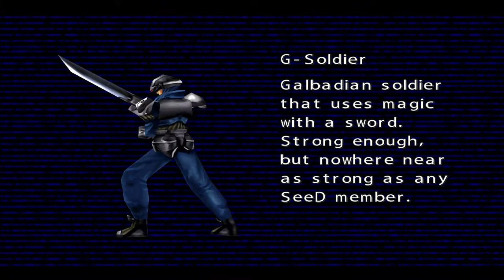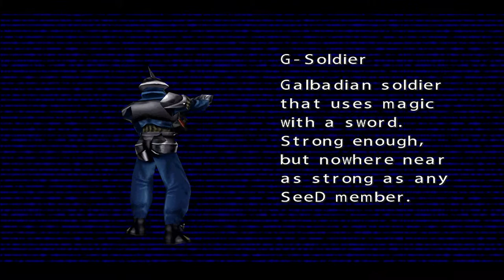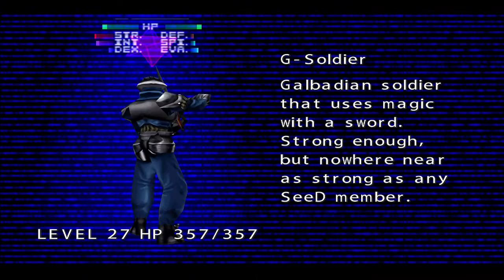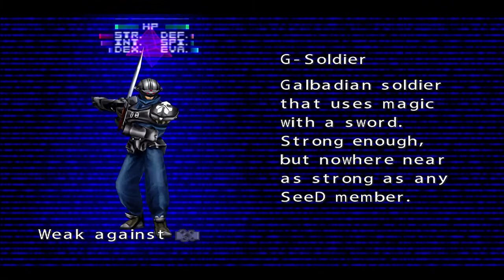FFVIII Chapter 3 Field Exam Part 1 [w/Tonberry HD Mods for Steam]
Part 1 of the Dollet Mission. Seven hours of grinding solo as Seifer Almasy only (I knocked out the other party members to keep them at their starting level).

On the bridge out of the city, you can level up Seifer, as well as your Guardian Forces, through random battles against Galbadian Soldiers.

I was able to draw Mid and High Level Magic from the Galbadian Soldiers as Seifer's level increased (around level 45 for Mid Level Magic and level 70 for High Level Magic). These spells, along with the GF Abilities that your Guardian Forces learn as they level up, are great to junction to your characters this early in the game.

Then, I faced the Anacondaur on the way to the Communication Tower, who at higher levels, has the Bio Spell available for you to draw. So, I drew 100 of those as well.

You don't have to take it to that level. At the VERY least, make sure you have taught Quetzalcoatl the Card Ability before the end of the mission. This will be important later, especially if you are trying to keep your characters levels low.

Magic Acquired:

- Low Level Elemental Magic (from Galbadian Soldiers)
- Mid-Level Elemental Magic (from Galbadian Soldiers)
- High Level Elemental Magic (from Galbadian Soldiers)
- Bio (from the Anacondaur)
- Blind (from a Draw Point within the Comm Tower)

These videos were made using the PC Steam version of Final Fantasy VIII, along with the Tonberry HD Mods by McIndus, and the Roses and Wine Mod with a remastered soundtrack by BitSymphony, as well as a few tracks from the Black Mages. More information about these mods can be found here:

The Tonberry Mods Video Tutorial is a little bit outdated. So, I will work on a new tutorial for the installation and post a link here when it has been completed!

A huge thanks to McIndus for making this remaster possible!